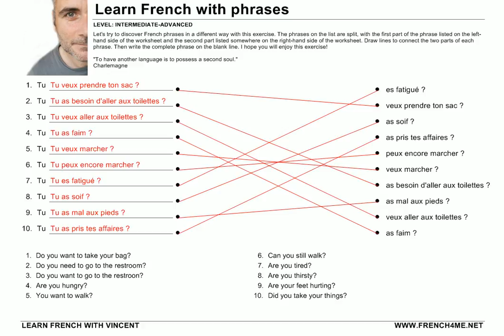Learn French with Phrases # Exercise69